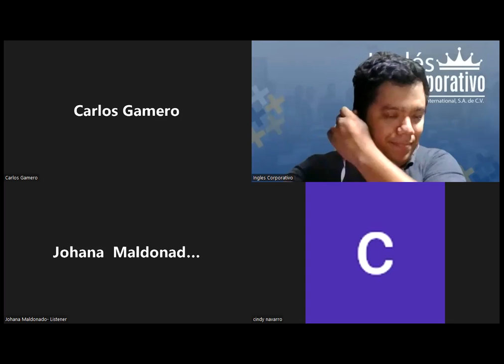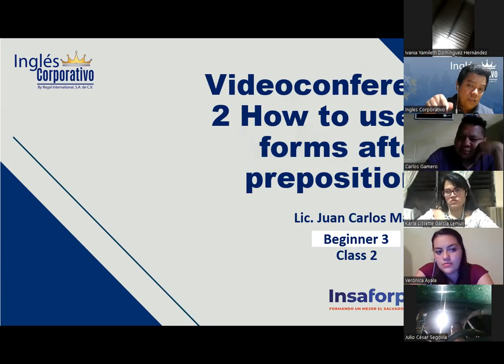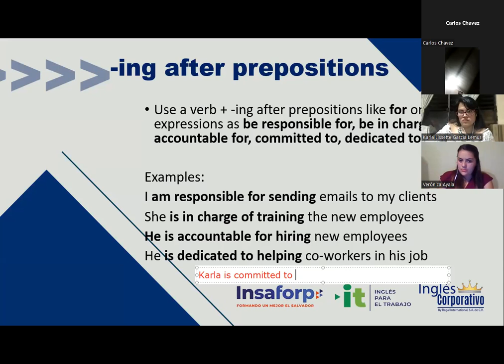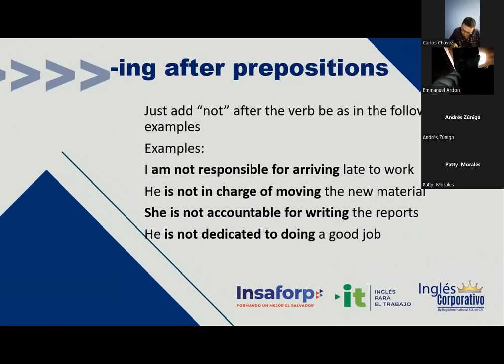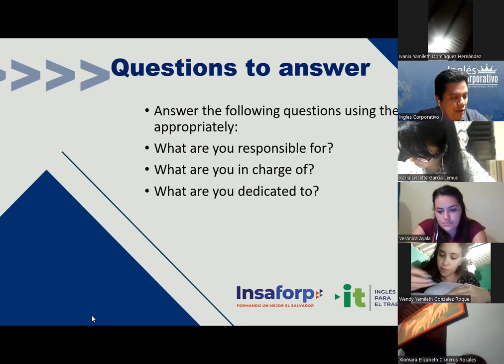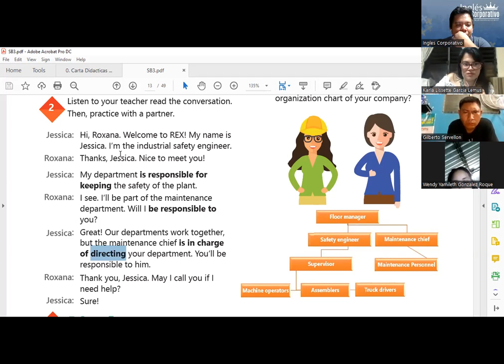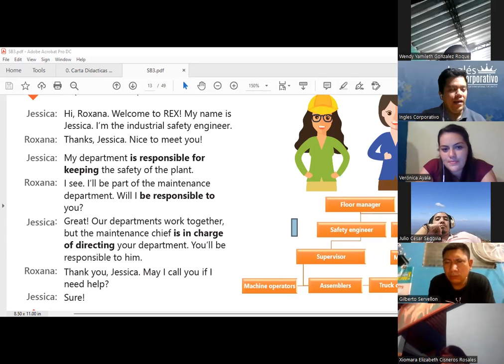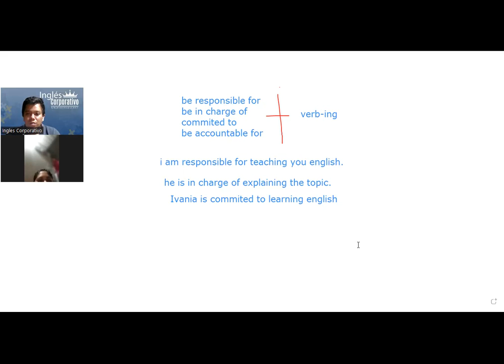Ingles Corporativo-28-04-2022-How to use -Ing Forms After Prepositions.